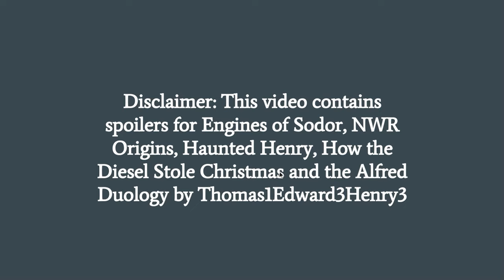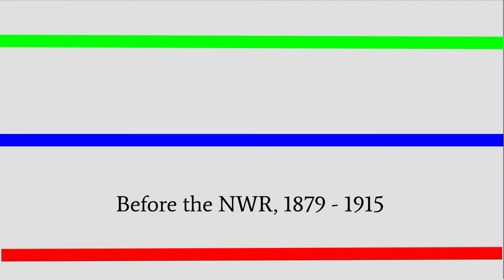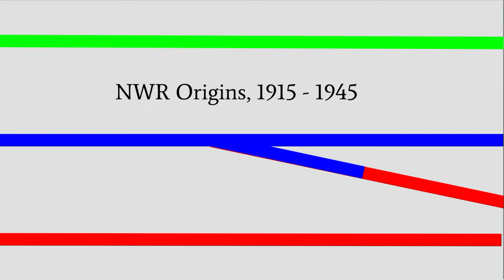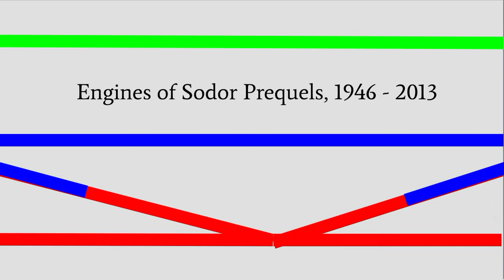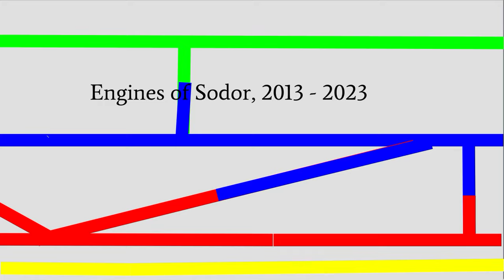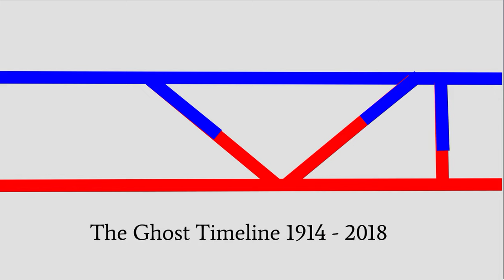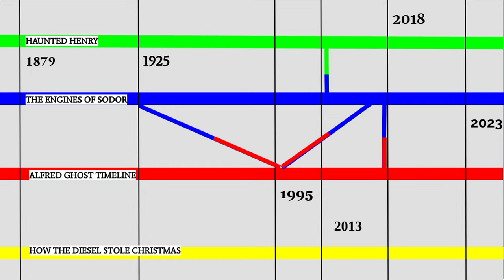The T1E2H3 Timeline Explained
Basically just me going through the Engines of Sodor and NWR Origins and putting them in a timeline video similar to how the Unlucky Tug did his timeline videos, just with less money involved ;)

Also the first 3 seconds had to get cut due to my recording being extremely buggy.